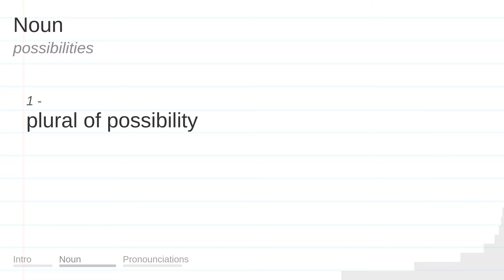POSSIBILITIES meaning, definition & pronunciation | What is POSSIBILITIES? | How to say POSSIBILITI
What is POSSIBILITIES?
What does POSSIBILITIES mean?
How do you say POSSIBILITIES?
How to pronounce POSSIBILITIES?

POSSIBILITIES meaning - POSSIBILITIES pronunciation - POSSIBILITIES definition - POSSIBILITIES explanation